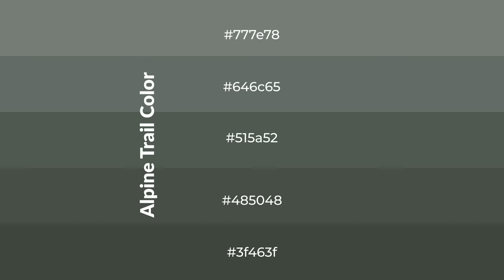Shades & Tints of Alpine Trail color 515a52 A Warm Green color #485048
Shades of Alpine Trail color 515a52 Warm Shades of Alpine Trail color with Green hue for your project!

Shades
Hex 485048

Tints
Hex 646c65